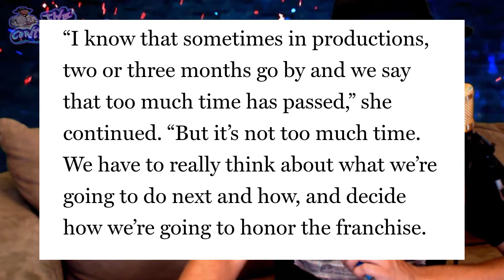Marvel Says "No" To CGI Chadwick Boseman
Marvel Executive Vice President Says "No" To CGI Chadwick Boseman

After the unfortunate passing of Chadwick Boseman, Thoughts have crossed our minds, how will Marvel handle Black Panther?  Black Panther executive producer Victoria Alonso reassures movie-goers that the late, great Chadwick Boseman, who passed away in August, will not be making an on-screen appearance as a digital double in the upcoming sequel from director and writer Ryan Coogler, currently scheduled for release in May 2022.

My Name Is Ian Elliott-Carter
FOLLOW The Controversity ON THESE SOCIAL MEDIA PLATFORMS